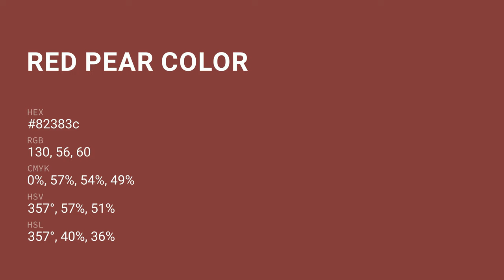Red Pear color 82383c hex color - Red color - Cool color 82383c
What color is Red Pear ? 82383c hex color - Red color - Cool color 82383c

Hex 82383c Color Code is also known as Red Pear color.